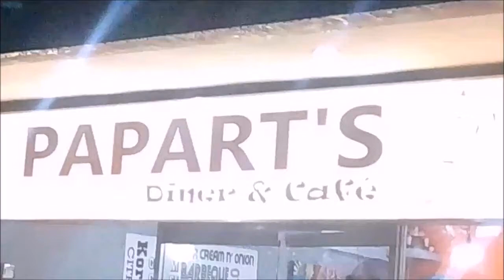Hanap mo ba ay EAT ALL YOU CAN ng UNLI WINGS? Panoorin nyo to.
Unli wings is just like an eat all you can buffet. But in eat all you can buffet, you can choose more foods to eat for. In unli wings, you can simply choose more of chicken wings in different flavors.

With this unli wings buffet, we're trying to hit all the flavors available.